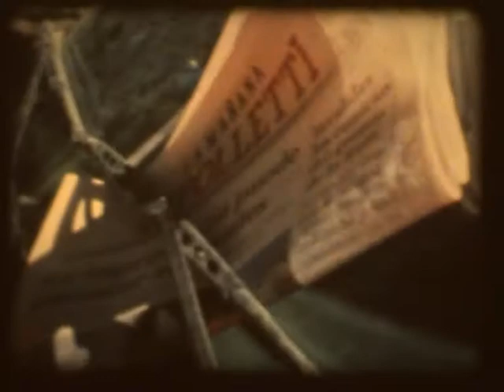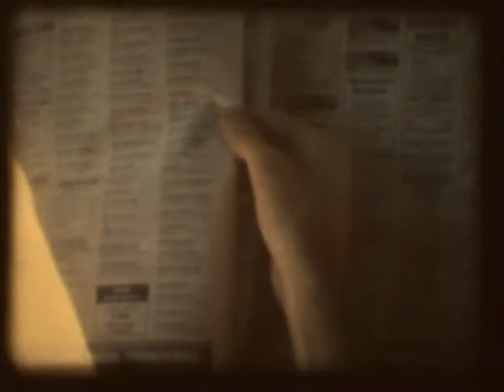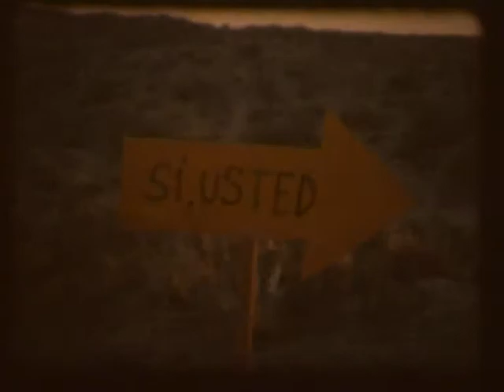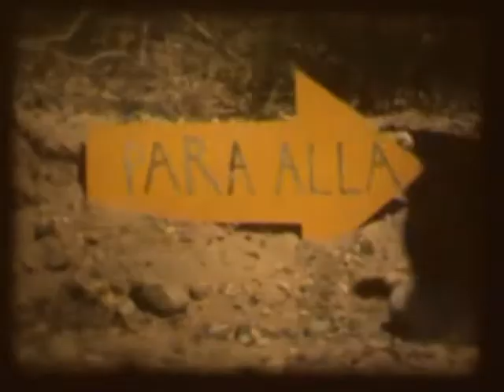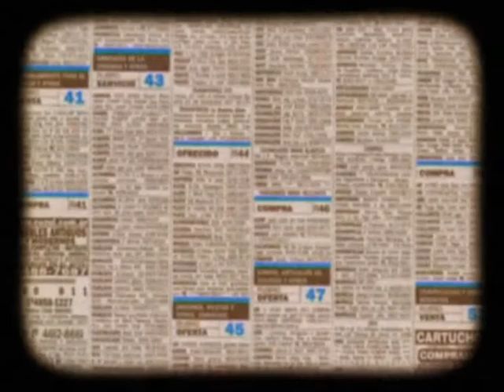Se necesita un hombre con cara de boludo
Cortometraje realizado por el grupo humus

Sinopsis:
Un hombre se ofrece, mediante los anuncios clasificados de un diario, a un trabajo un tanto misterioso. Consiste en llevar un sobre con información secreta a un lugar que no conoce para se entregado a alguien que tampoco conoce. Y lo acepta.